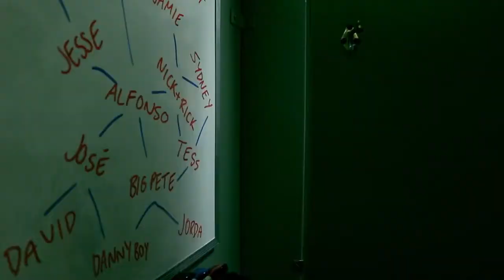Toilet Paper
A young journalist sets out to report from the trenches to get an actual slice of everyday life.  The "trenches" in this case are a bathroom stall.

Directed by: Colton David